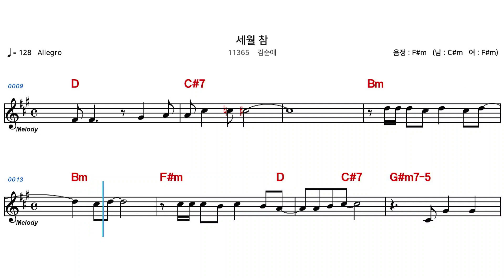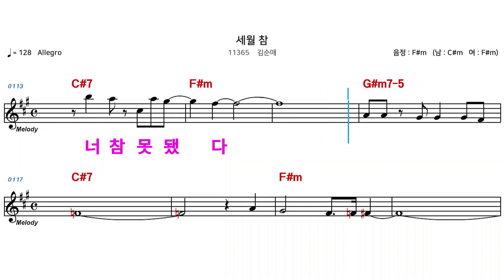(MR) 11365 세월참 - 김순애